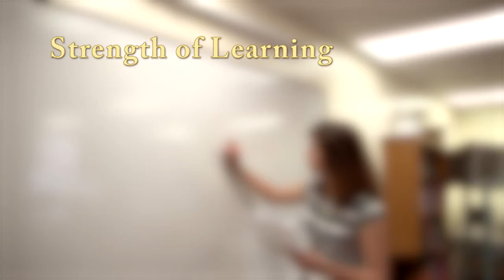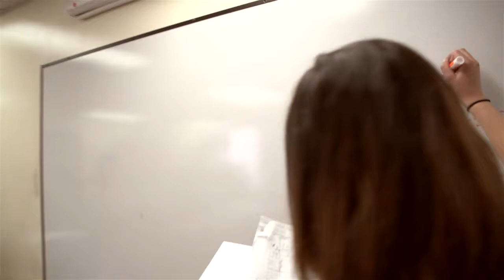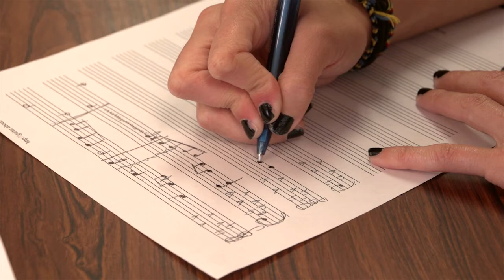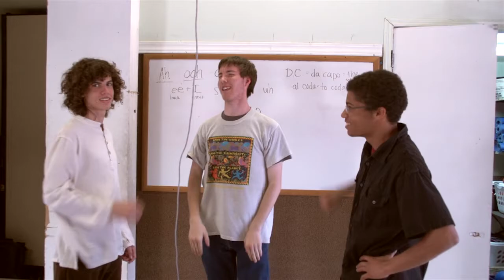City Academy Charter School, Salt Lake City, UT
City Academy is college preparatory public Charter School for grades 7-12 located in the heart of Salt Lake City. Visit or call today to find out how we can make a difference in your student's education.